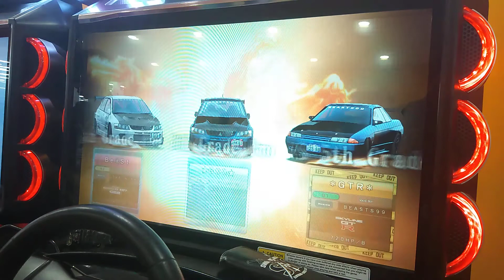Am proud of my boi